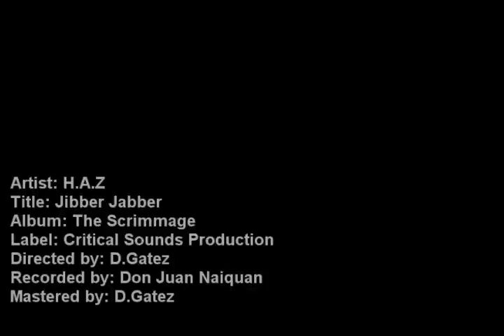Jibber Jabber (Official music video)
This is the Official music video from HAZ's debut mixtape "The Scrimmage". Support good music.